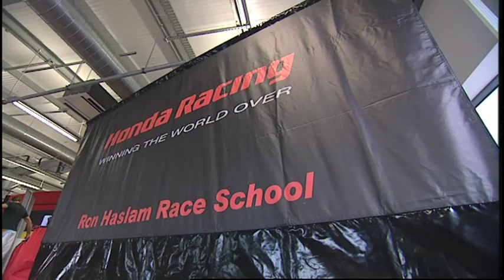Ron Haslam Superbike Masterclass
"...well worth fifteen quid for Ron's superb advice on how to learn a circuit properly" Motorcycle Racer

Follow British racing legend Ron Haslam as he takes students through his very special race school at Donington.

You'll pick up tips on riding a GP circuit and see all the drama, action, frustrations and successes of students learning from the 'Rocket Man' himself. You sit in on lessons where pupils are taught all they need to know about riding high-performance bikes. And with a competitive career spanning over 20 years, Haslam has a wealth of knowledge to pass on.

Featuring plenty of gripping on-board and some great DVD extras. You even get tips and advice from BSB star Leon Haslam!

"Tips from the former World Champion and TT winner designed to help you get more out of your bike by improving your riding. The camera sits in as Rocket Ron passes on the wisdom of his 30-year race career to pupils at his Donington race school. Gripping onboard camera action and extra advice from Ron's son Leon" Motorcycle Monthly We're on INSTAGRAM